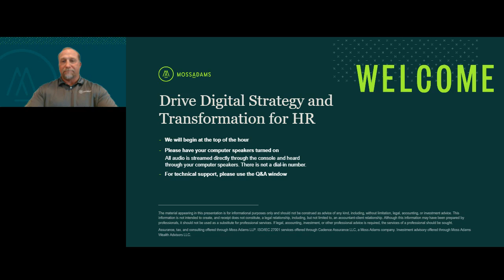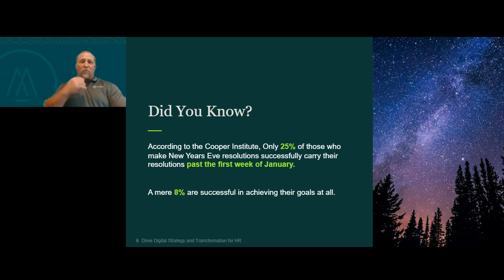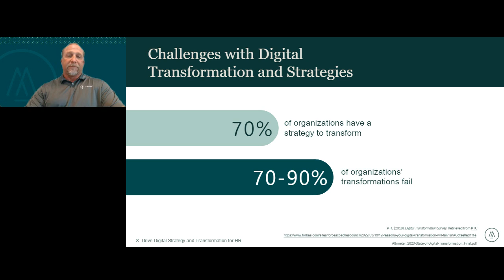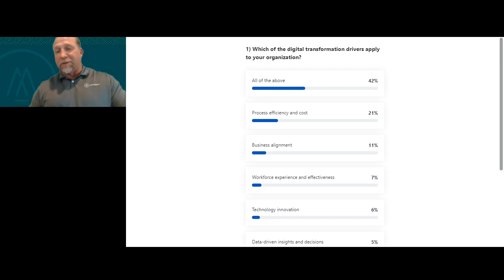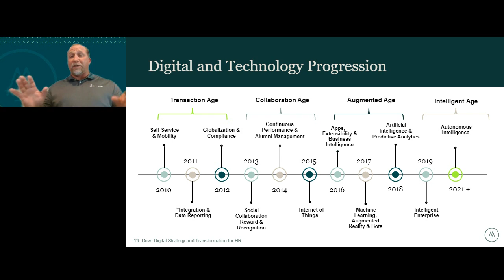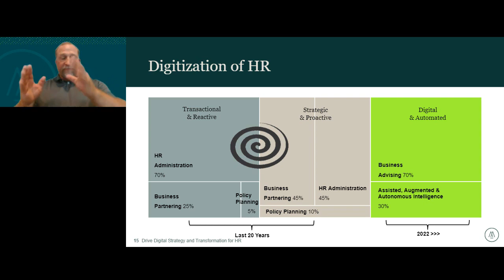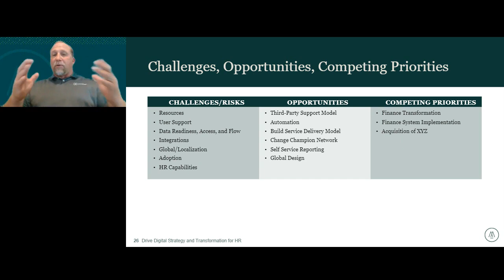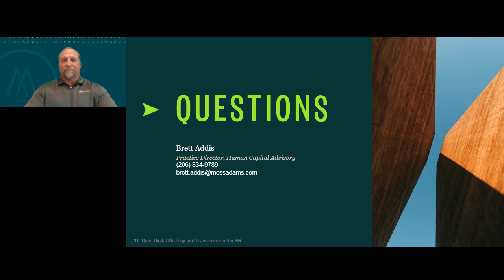Drive Digital Strategy and Transformation for HR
A Moss Adams webcast, presented by Brett Addis, Director, on July 19, 2023.

View our webcast, Drive Digital Strategy and Transformation for HR. Our industry professionals will provide an overview of the key HR initiatives that drive business objectives and share leading practices for designing an actionable strategy and plan.